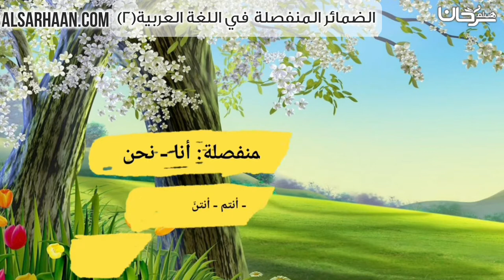الضمائر المنفصلة في اللغة العربية٢